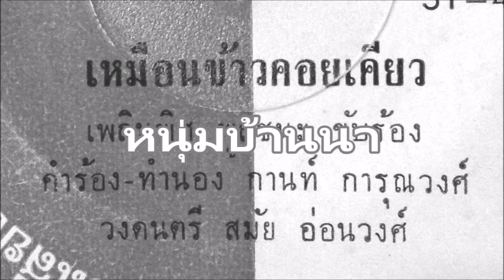เพลินพิศ พูลชนะ - เหมือนข้าวคอยเคียว (ต้นฉบับร้องก่อน - ผ)